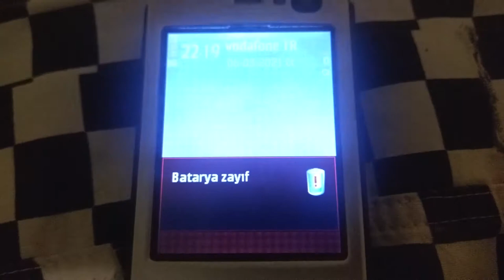Nokia N95 - Battery Low